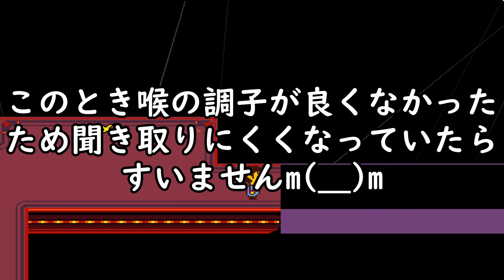#11【初見実況】蜘蛛娘が個人的にドストライク【UNDERTALE（アンダーテイル）】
性癖に刺さりましたね

UNDERTALE（アンダーテイル）（steam版）の実況プレイ動画です！
昔から気になっていたゲームをついに初見プレイします！！

知っている情報は
・誰も死ななくて良い
・シューティング要素がある
以上

初見の方もそうでない方も、ぜひ一緒に楽しんでいって貰えればなと思います！
今回の実況からゲーム音と音声を別撮りににして編集しているので、
良し悪しがあればコメントで教えていただけると嬉しいです！